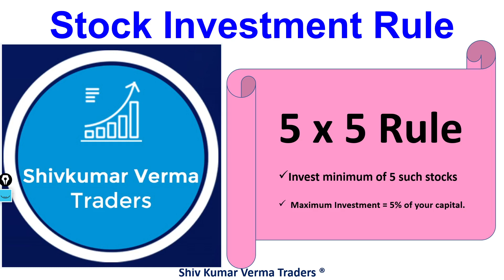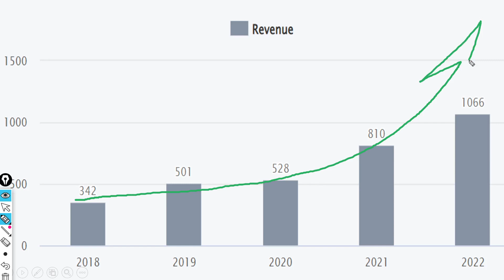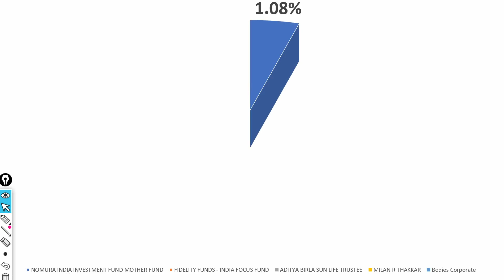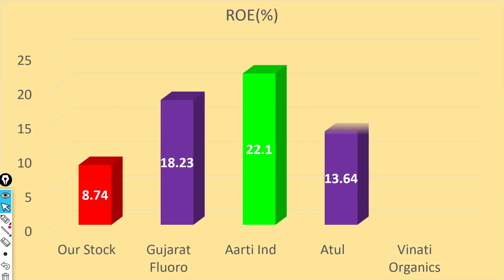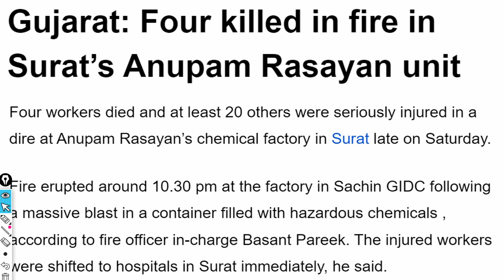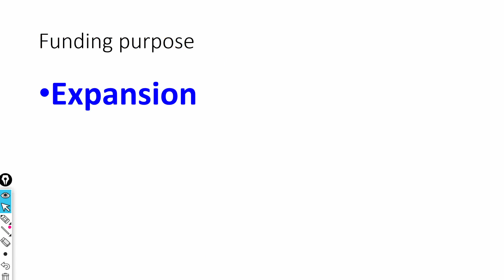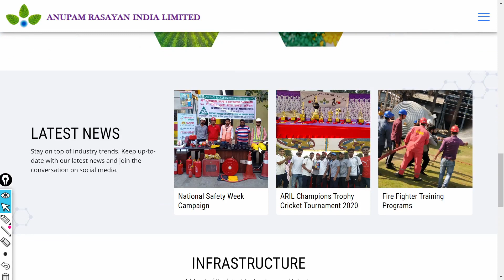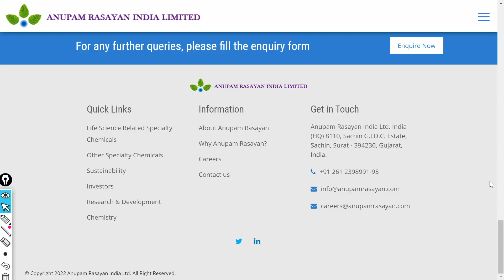Anupam Rasayan Share Latest News! Anupam Rasayan share price falling! Technical Analysis Anupam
In this video we will learn about Latest News for this stock.
Our vision is to be a globally reputed chemical manufacturing company with respect to our Research, Technologies, Quality, Safety and care of our Environment.

Our mission is to grow exponentially in a multi-faceted manner in the group chemistries that we are proficient in and most importantly, through our customer support.

ABOUT US
Anupam Rasayan India Limited® is one of the leading companies engaged in the custom synthesis and manufacturing of specialty chemicals in India. Our business verticals are (i) life science related specialty chemicals comprising products related to agrochemicals, personal care and pharmaceuticals, and (ii) other specialty chemicals, comprising specialty pigment and dyes, and polymer additives. With our customers at the heart of everything we do, our focus is to manufacture products with sustainability using our continuous process technology through flow chemistry and photo chemistry, greater R&D and engineering capabilities to deliver values for our customers for their complex and multi-step synthesis projects.

Since 1984 Anupam Rasayan India Limited® has been a valuable partner to our customers for custom manufacturing of multi-synthesis molecules such as (i) life science related specialty chemicals comprising products related to agrochemicals, personal care and pharmaceuticals, and (ii) other specialty chemicals, comprising specialty pigment and dyes, and polymer additives on exclusive basis for our customers. Certain of our facilities are ISO 9001:2015 and ISO 14001:2015 certified company with sound technology, environment consciousness, rich history of innovation through research, and total commitment to excellence towards quality and sustainability.

We have developed a strong R&D structure to drive company growth. Thanks to our R&D team, Anupam Rasayan India Limited® has secured a strong market position. Because we strongly believe that continued investment in Research and Development activities is imperative for continued success and growth. Our dedicated Research and Development Centre is a perfect testimony of the commitment to this belief.

We have Six manufacturing sites that are located in the state of Gujarat: 4 sites are in Sachin, Surat and 2 state of art sites are in Jhagadia, Gujarat.

Manufacturing Facilities
Anupam Rasayan Unit No:1
Plot No. 8109, 8110, 8111, 268/1
GIDC Sachin, Surat
Gujarat – 394230

Anupam Rasayan Unit No:2
Plot No. 701, 2419/1, 2419/2
GIDC Sachin, Surat
Gujarat – 394230

Anupam Rasayan Unit No:3
Plot No. 8104
GIDC Sachin, Surat
Gujarat – 394230

Anupam Rasayan Unit No:4
Plot No. 907/3, 907/4, Jhagadia Industrial Estate,
GIDC Jhagadia, Bharuch
Gujarat – 393110

Anupam Rasayan Unit No:5
Plot No. 905/1, Jhagadia Industrial Estate,
GIDC Jhagadia, Bharuch
Gujarat – 393110

Anupam Rasayan Unit No:6
Plot No. 2423,
GIDC Sachin, Surat
Gujarat – 394230

7. How to earn daily Rs. 10,000 risk free by Option selling (PUT & CALL option writing)

0:02 Introduction about the company
1:36 - Fundamentals of the stock
03:08 - Technical Analysis of the stock
06:03 - Our Recommendation
08:44 Conclusion

Yours
At YouTube Channel Share Latest News Trader
ShivKumar VermaTraders